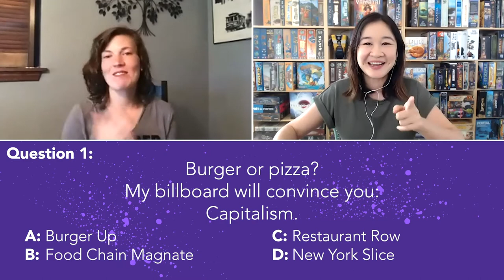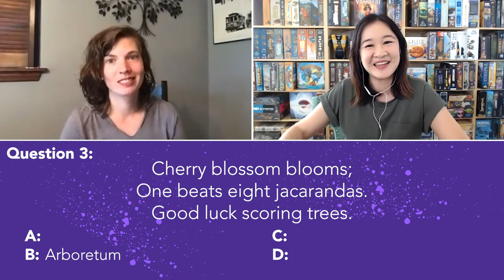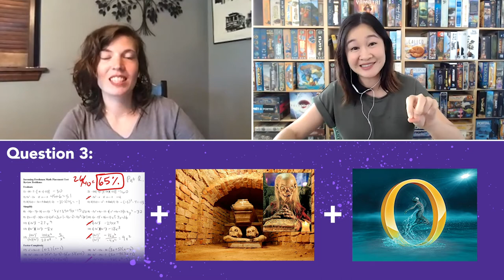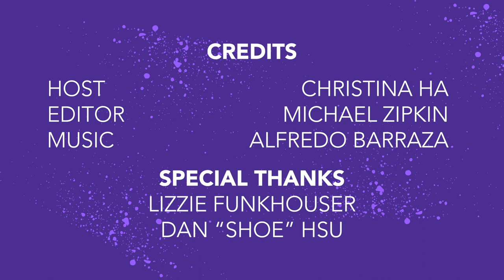The Going Analog Quiz Show - S1 E2: Lizzy Funkhouser of Board Game Spotlight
We're not done torturing game-industry veterans! This time, Lizzy Funkhouser of Board Game Spotlight steps up, trying to prove she deserves the top spot in our Quiz Show leaderboard.

Each guest can score up to 20 points through three rounds (multiple choice round, picture round, and speed round). Can anyone get a perfect 20 out of 20? Doubt it.